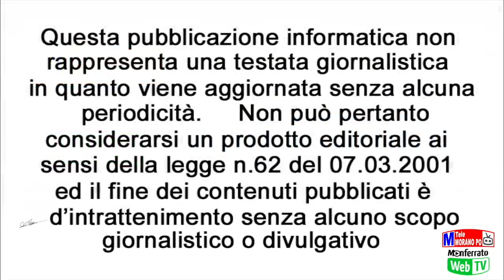Incontro con i Sindaci - Luca Ferrari Comune di Morano sul Po